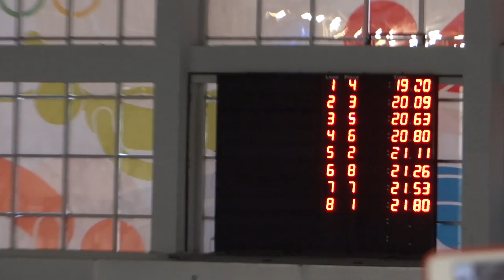2016-GEBZE BIREYSEL SF W 50 YF2